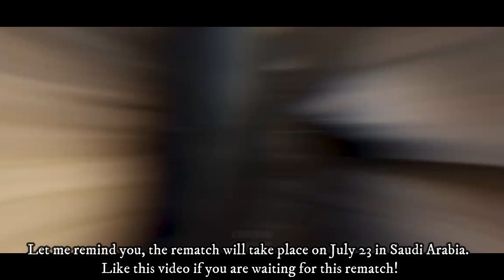Anthony Joshua LOSE REVENGE to Usyk because of... Oleksandr Usyk KNOCKS OUT Joshua in a REMATCH!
Wilder's coach Joshua - Usyk rematch forecast

Former opponent, and now coach of ex-heavyweight champion Deontay Wilder, Malik Scott gave a forecast for a rematch between Joshua and Usyk.
Let me remind you, the rematch will take place on July 23 in Saudi Arabia. Like this video if you are waiting for this rematch!
The first fight was won by Alexander Usyk by decision.
Right now we are listening to Scott's forecast:

"I think Joshua will try to snatch the victory. He won't box, but will try to be more aggressive. But Usyk is a relaxed, experienced and confident fighter.
I think it will be a more competitive fight than the first fight, but I bet on Usyk's victory by stopping," Malik Scott said.

Let me remind you that the rematch between Anthony Joshua and Alexander Usyk will take place on July 23 in Saudi Arabia.
What do you think? Who will win? Joshua or Usyk? Write your favorite in the comments right now! Let's see who we have more!